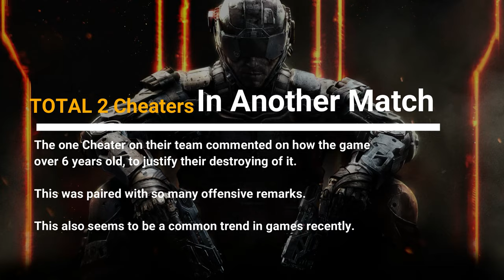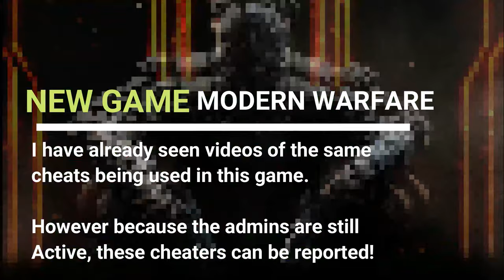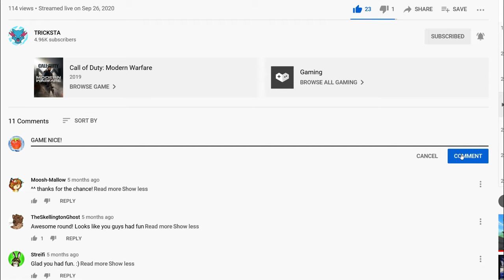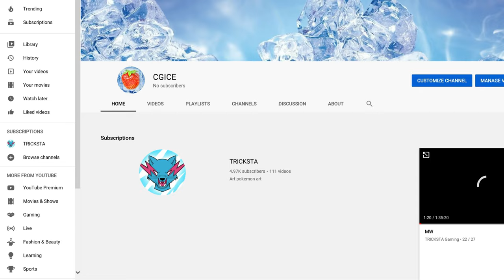WHY GAMING DIED! 4K CAll Of DUTY BO3 AIMBOT CHEATERS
Out of curiosity I decided to attempt call of duty BO3 to get rid of some of my new stress, when I encountered the first cheater on the second map seen in the video. They were sitting in an empty lobby, and suddenly game immediately exited back to my desktop without warning. I rebooted and entered the same lobby now with a few victims and that same guy with a bunch of numbers as a user name and after a couple seconds the game disappeared and I was back on my desktop.

Finally after 2 more attempts running into the same person and having to restart my game again, I found another lobby with different people and played a normal game of TDM.

Those guys left after I won, and I had to find another lobby.

I found a now full lobby with the cheater running around and using his cheats, and my game immediately closed and went to my desktop.

I restarted the game again and ended up in that same lobby with this guy who this time commented in the in game chat "Did you enjoy crashing?"  before my game suddenly exited to the desktop.

It appears the guy had been informed of the video and apparently has the ability to crash the game of whoever he chooses. I now get my game shut down anytime I end up in a lobby with this guy.

I'm lost for words...

The moment the game place me  in a lobby with them "now" I get to see the icons on my desktop because my game literally disappears like it was never running in the first place.

Something I never thought was possible before today.

It just as many titles has become a place for trolls. (As many great games before)

These scum crave the negative attention they get form the frustrated people
who invested their time into getting genuinely good at game.

These people get off on knowing they are contributing to the destruction of
something people put their time and effort into.